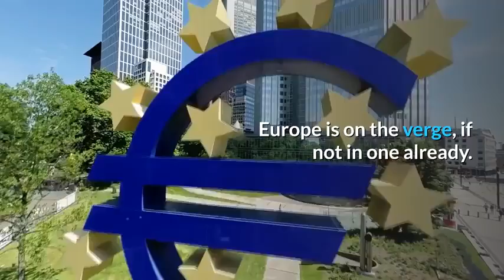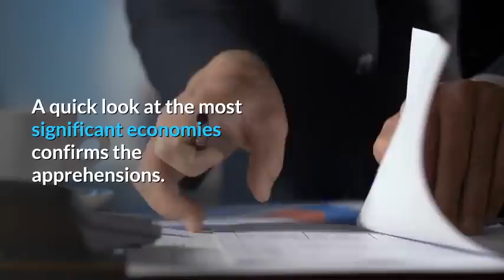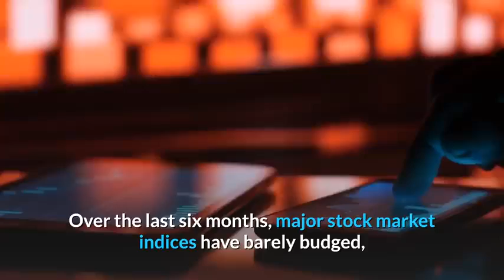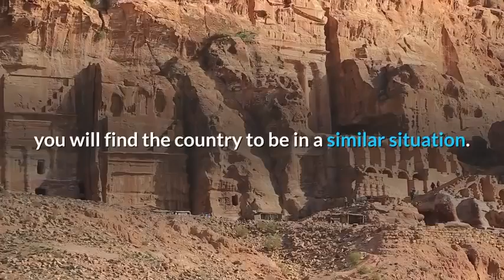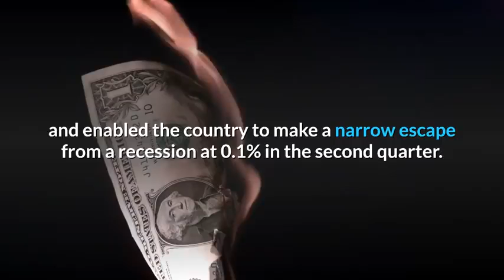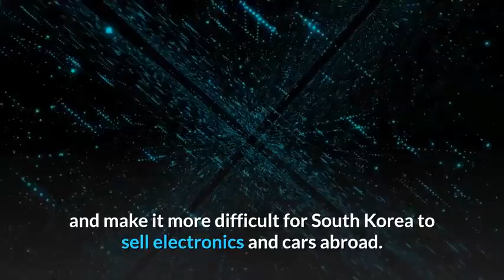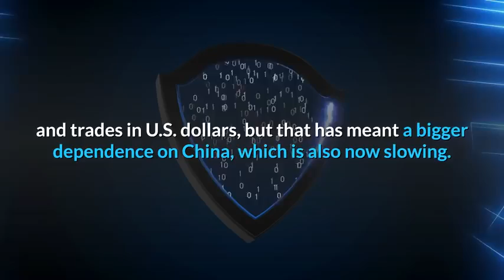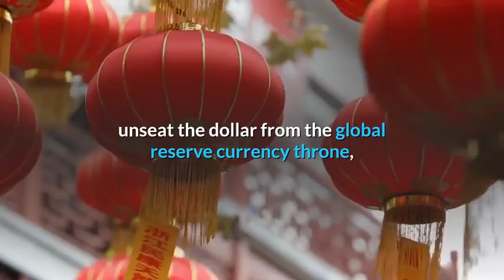Top 12 Countries May Hit Recession in 2020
Top 12 Countries On The Verge of Recession in 2020.
It’s evident that a global recession is at hand. Europe is on the verge, if not in one already. Japan’s GDP growth is less than 0.4%. China’s growth is plummeting precipitously. The U.S. is now seeing clear signs of a recession next year.
Why?.
 Simple; No one is borrowing any money, which is why interest rates are so low, and even negative Interest rates drop to encourage rich people and investors to borrow money. But now rich people and investors are actually paying countries like Switzerland to keep their cash .
 that’s how afraid they are of losing it altogether by investing in anything else.
Why isn’t anyone borrowing?.
 Simple; The wealth gap between rich and poor has gotten so bad that the rich have stopped investing in new businesses or their existing businesses because the poor (everyone else) has stopped buying. No one has money for anything but the essentials anymore. The rich can build all the new golf courses or movie theaters that they want to, but the consumers of their products have so little money (because the rich have accumulated so much money) that they can’t afford to spend money on anything other than food and shelter.
The chickens have finally come home to roost for the rich. Their greed has led to no customers for the products and services that made them rich. They wanted it all, and they got it all. Now the very foundation of capitalism is crumbling beneath their feet. No one wants what they’re selling.

👉Recommended Economic and  Financial books :
Destined for War: Can America and China Escape Thucydides's Trap?

How an Economy Grows and Why It Crashes by Peter Schiff

The Bitcoin Standard: The Decentralized Alternative to Central Banking

shorturl.at/csKPZ